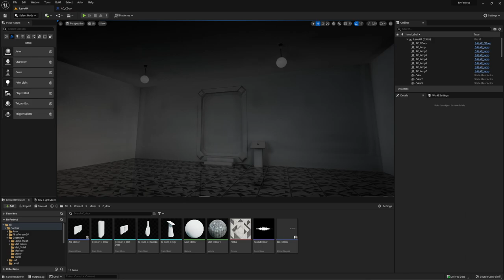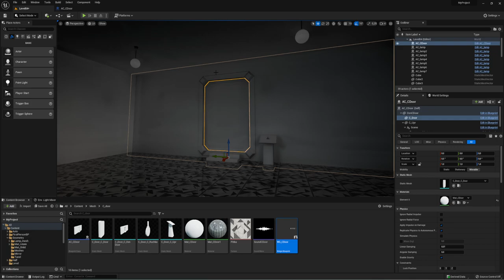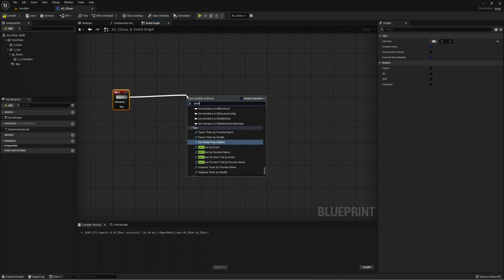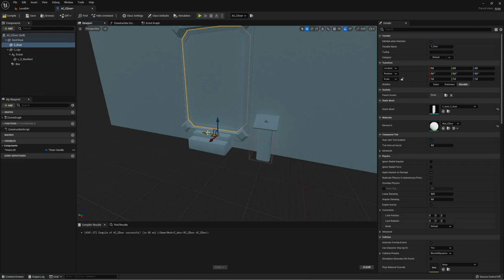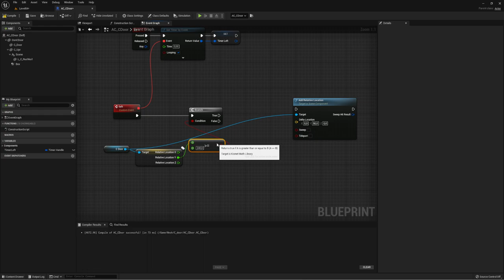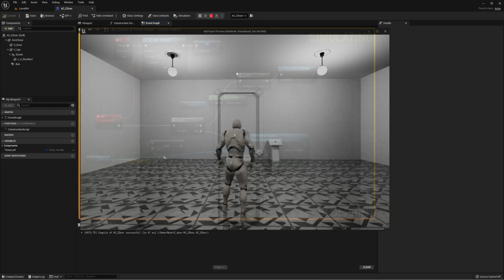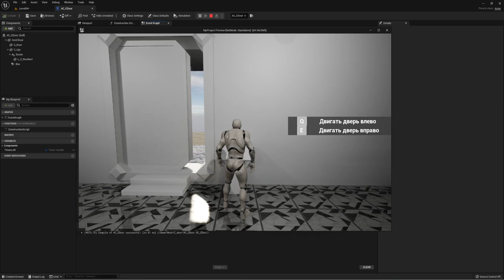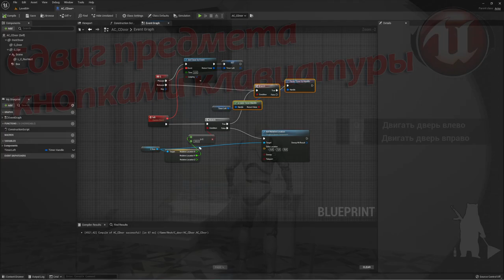Сдвиг предмета кнопками клавиатуры (UE4, UE5)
Еще один гайд по открытию дверей))) Только с помощью кнопок клавиатуры